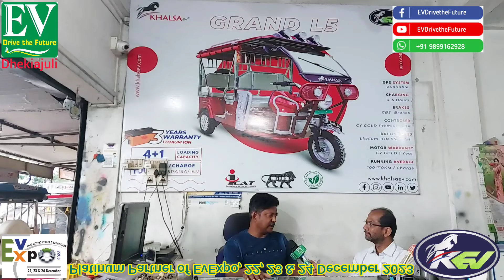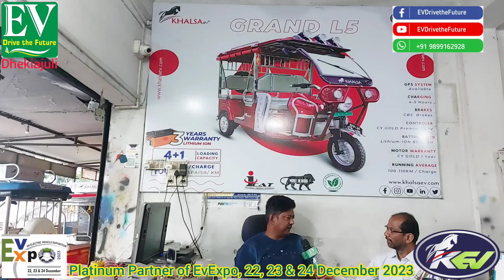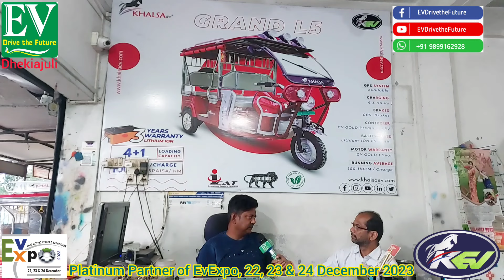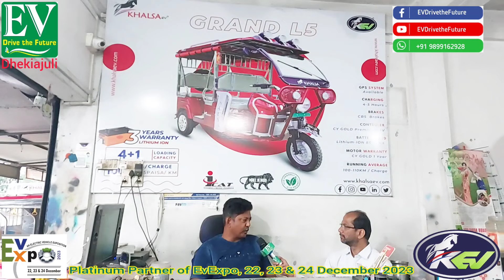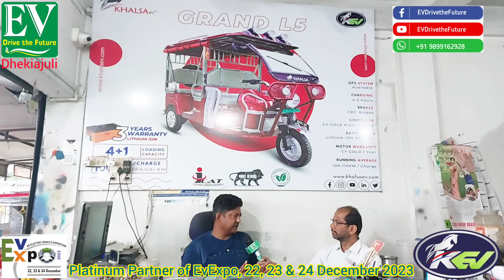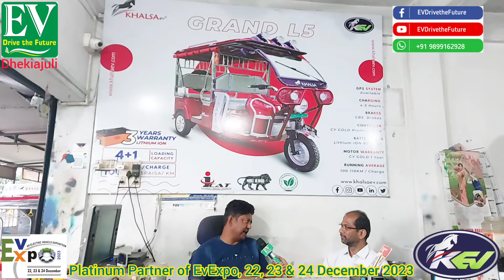ढेकियाजुली में हैं खालसा ईवी के डीलर | Shahnaz E-Rickshaw is the Dealer of Khalsa EV in Dhekiajuli